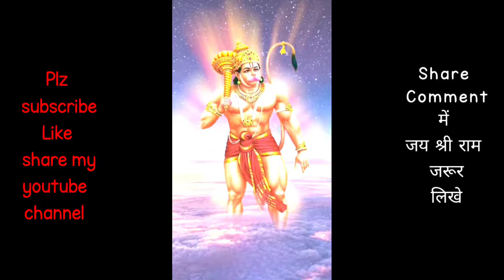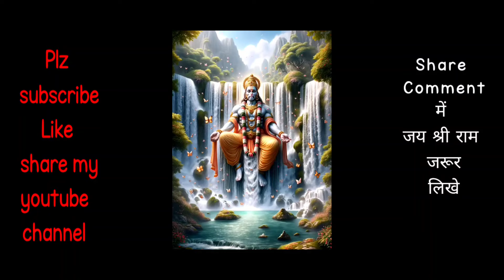हनुमान कथा पाठ को डेली सुनो यकीन मानना एक महीने में खुशियां आपके घर में प्रवेश कर जाएगीlive